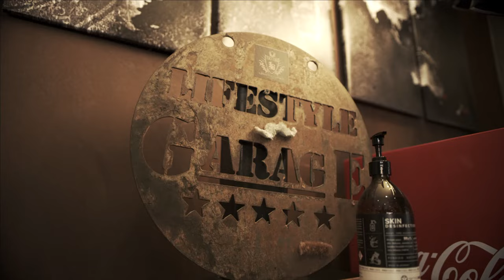Deine Story zählt: Semere hat Stammzellen gespendet | DKMS Deutschland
Semere arbeitet im Tattoostudio und geht gern mit seinen Freunden eine Runde Dart spielen. Als wir ihn anriefen, um ihm zu sagen, dass er als Lebensretter infrage kommt, hatte er erstmal Angst. Denn er hat großen Respekt vor Nadeln. Wie er die Spende letztlich erlebt hat, siehst du im Video!👆📺

Dich hat seine Geschichte überzeugt und du möchtest dich auch als Stammzellspender:in registrieren? Dann geht’s hier entlang